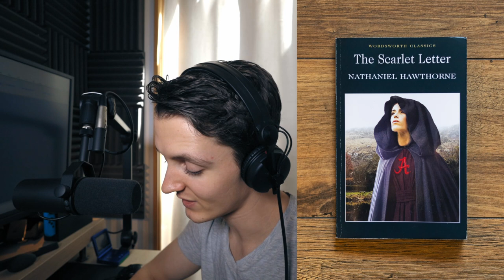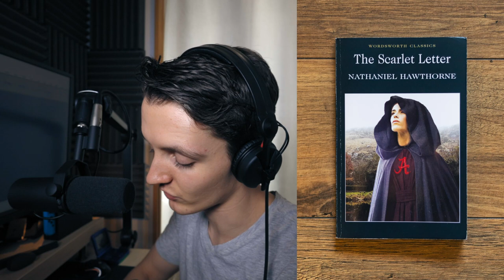The Scarlet Letter by Nathaniel Hawthorne Introduction - Audiobook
The Scarlet Letter by Nathaniel Hawthorne Introduction, narrated by Isaac Birchall
In the introduction to the book, Nathaniel Hawthorne writes 33 pages that have nothing to do with the plot...seriously, nothing. This was a literary device used back in the day as a sort of "found footage" thing. people didn't just want to write fiction, but convince the readers that the events in the book either happened or could have happened. All it really does is get the narrator and owner of this channel very angry with the author. Hope you enjoy...  The actual plot starts at chapter 1, and the book itself is really good.
*COMIC*
By @Valenangelr